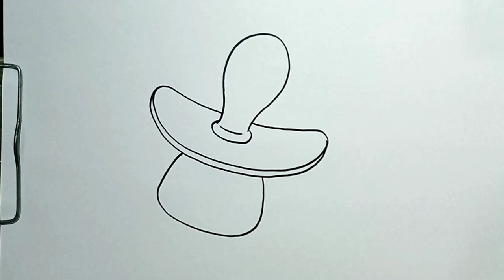How to Draw BABY PACIFIER in Easy Steps